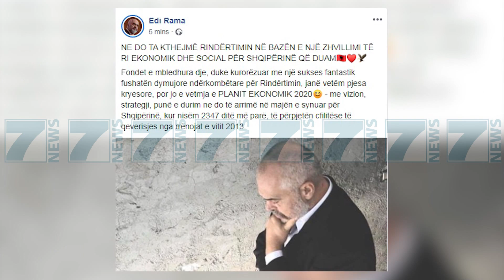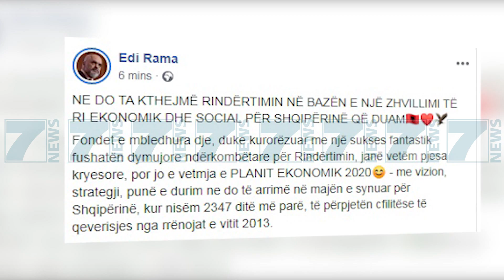RAMA «RINDERTIM ME PUNETORE TE HUAJ, 1.15 MLRD EURO PER ZHVILLIM» - News, Lajme - Kanali 7